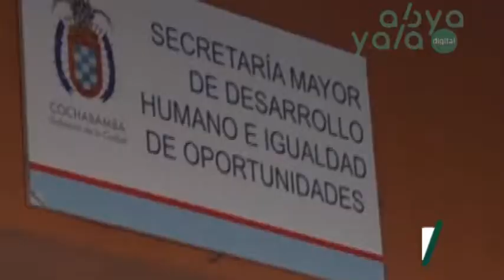Caso Mochilas: Fiscalía de Cochabamba allana la secretaría de Desarrollo Humano